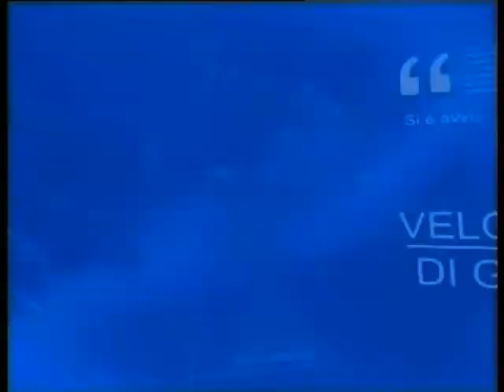Sportoday del 9 luglio 2014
Tg sportivo di Antenna 1 del 9 luglio 2014. Conduce Laura Tommasini